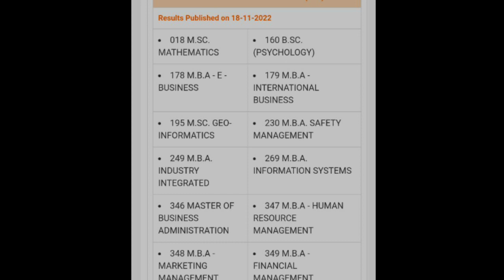Annamalai University DDE Exam Result Published today 👍